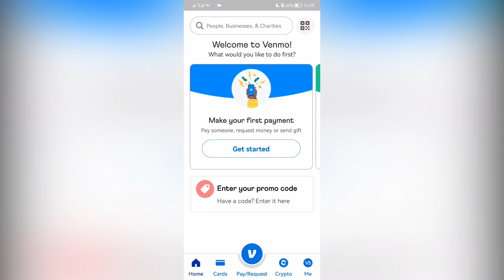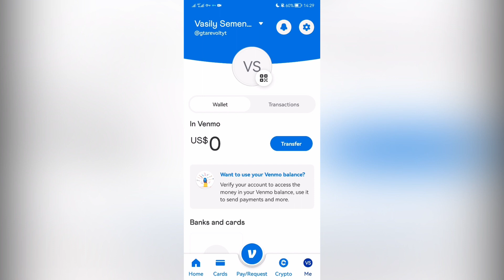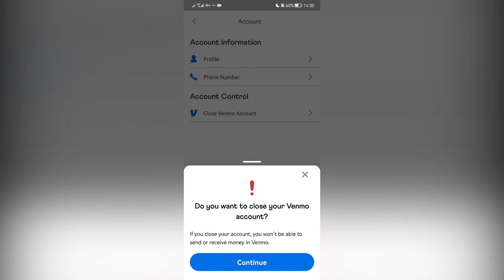How To Change Birthday On Venmo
How To Change Birthday On Venmo 2023